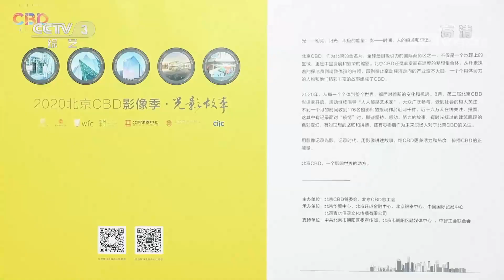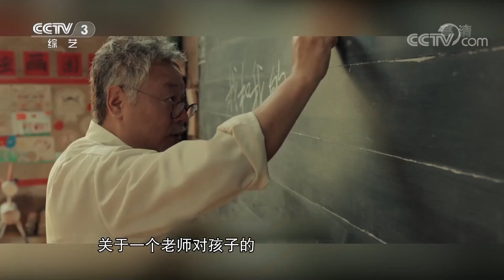《文化十分》 20201001| CCTV综艺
本期节目主要内容：
1.新中国成立71周年，优秀剧目、经典歌曲展演展播活动满足观众多元需求；
2.2020北京CBD影像展：五大展区免费对市民开放；
3.2020年电影国庆档·《我和我的家乡》全国公映：中生代导演讲述中国脱贫故事。